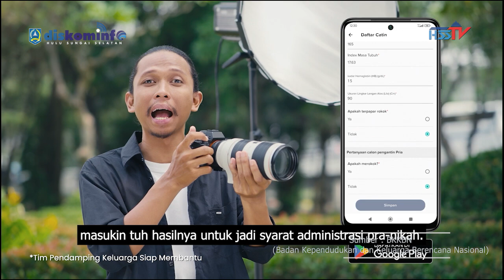Yakin Siap Nikah